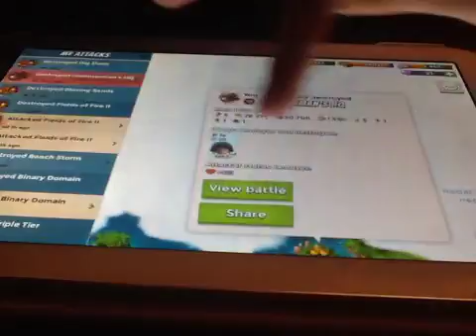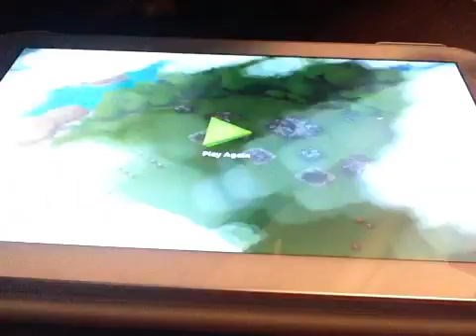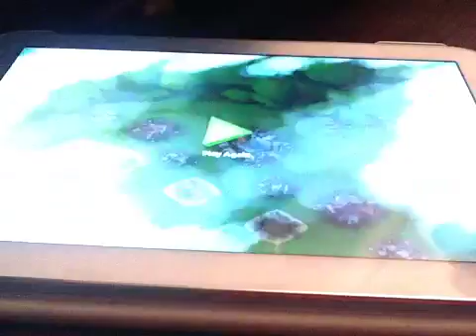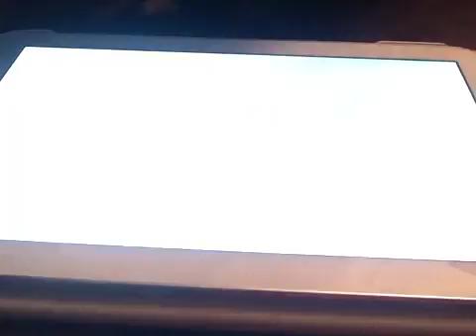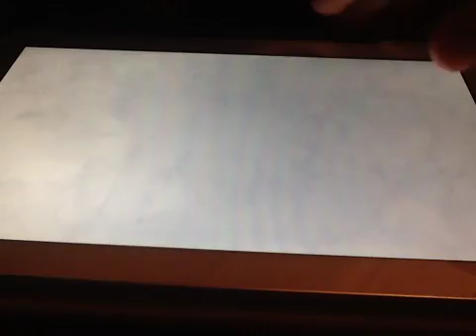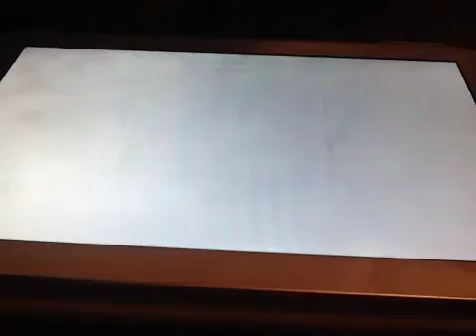tips on how to beat hammerman's level 10 base